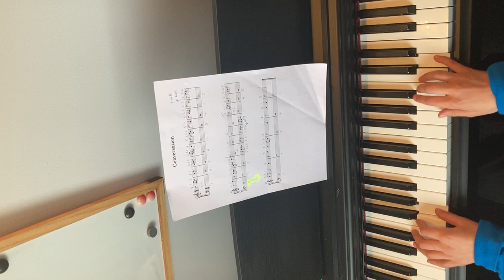Conversation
Composed by Jess Leng
Compose Yourself! 2021